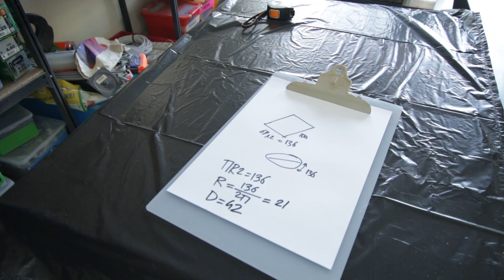fabrication d'une poubelle à roulette à base d'osb et de bois de palette - miniEpisode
Et oui dans ce mini épisode, je crais une poubelle à roulette pour mes sacs de 100 litres avec des morceaux de palettes et un bout d'osb

le matériel
sac poubelle 100 litres
un mètre
scie sauteuse
des morceaux de palette
de l'osb
des roues